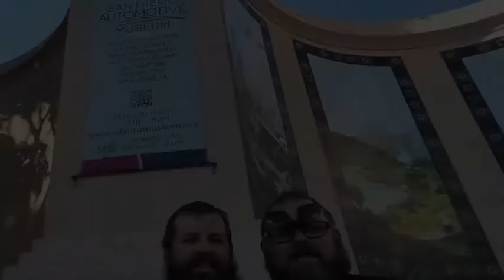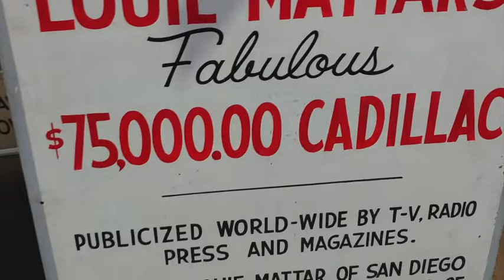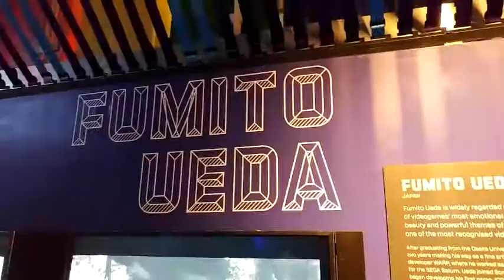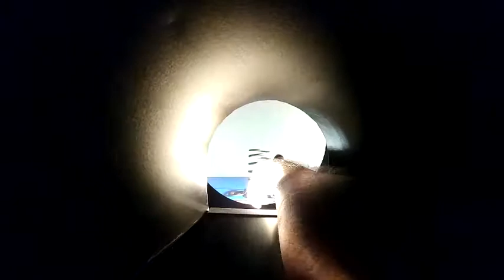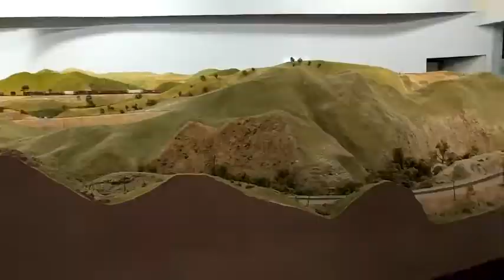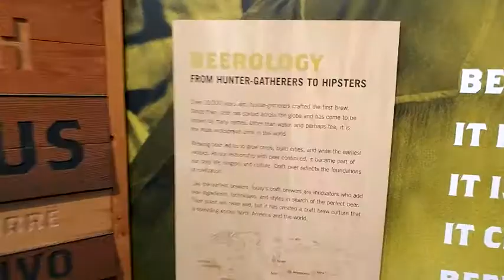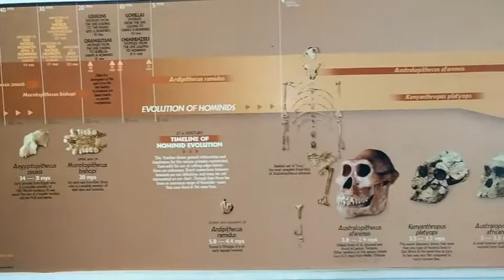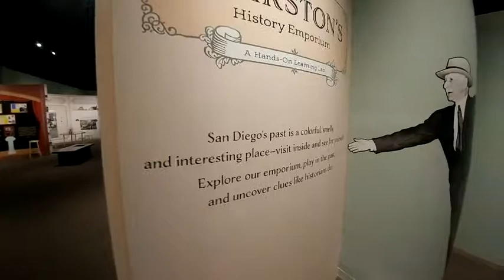The History of Richard Dale 2017: San Diego part 2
A video of me, and my family.